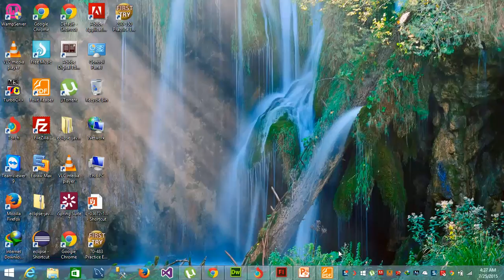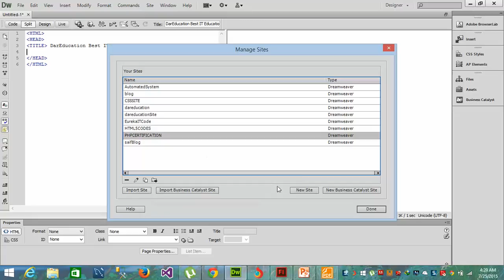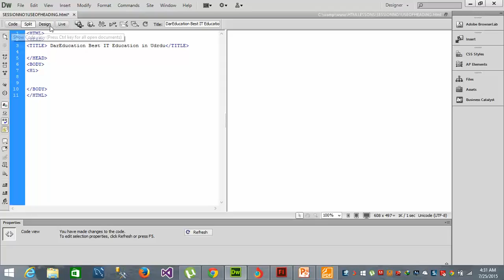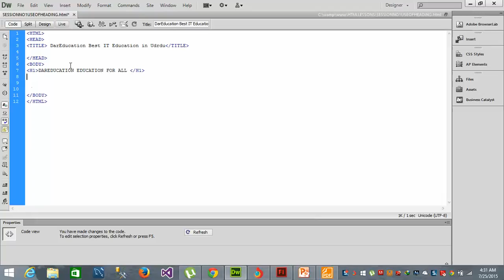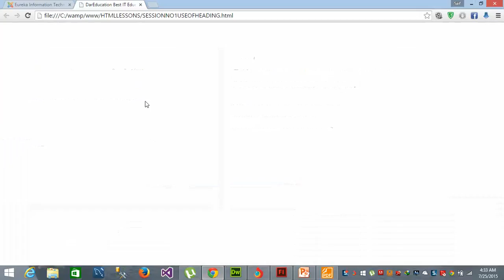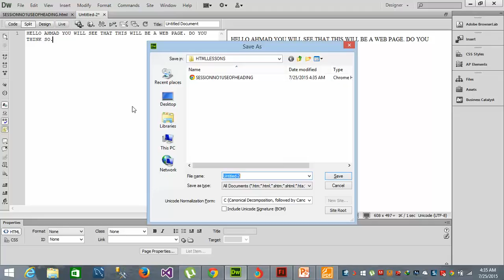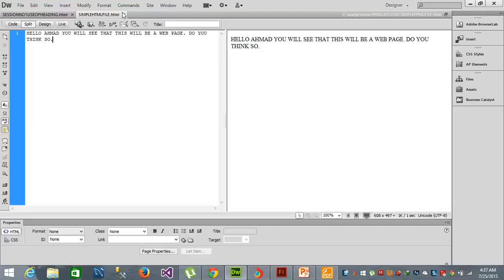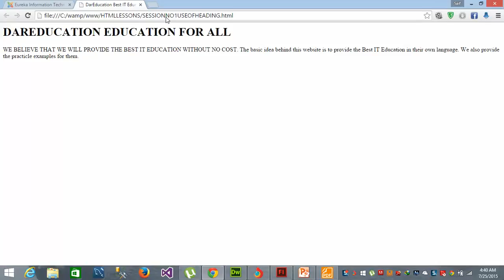SESSION NO 1 BASIC STRUCTURE OF THE HTML FILE, HEADINGS AND PARAGRAPHS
IN THIS SESSION YOU WILL LEARN THE BASIC STRUCTURE OF THE HTML FILES. HEADING AND PARAGRAPH.